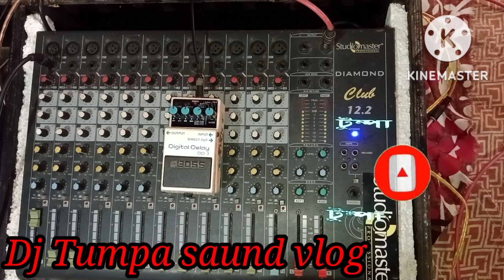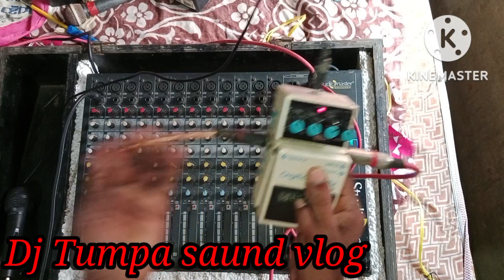Boss DD-3ইকো to মিক্সচার মেশিনের সাথে কিভাবে লাইন করলে সব কটা মাইক এর ফোনের লাইন DD এর ইকো কাজ করবে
DD-3 এর সাথে মিক্সচার মেশিন কিভাবে লাইন করলে মিক্সচার এর সব  মাইক এর ফোনের লাইনে DD এর ইকো কাজ করবে এই ভিডিও টি দেখলে শিখতে পারবে